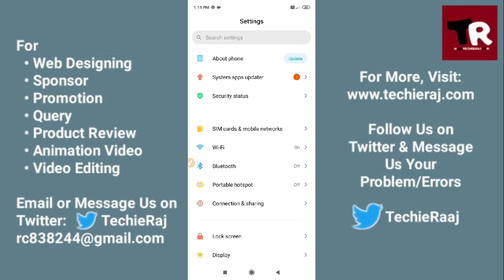Mi Mix2 Battery Drain Problem Solved